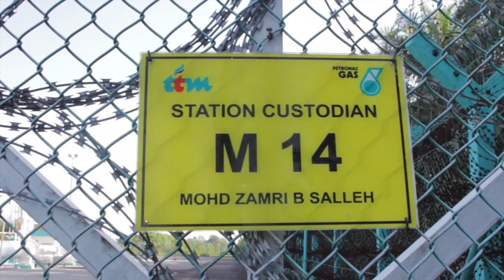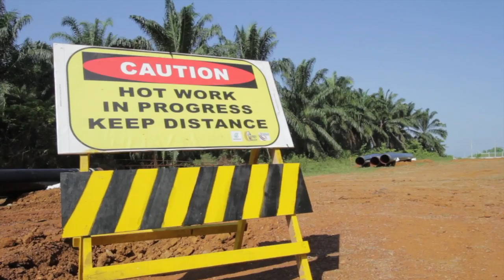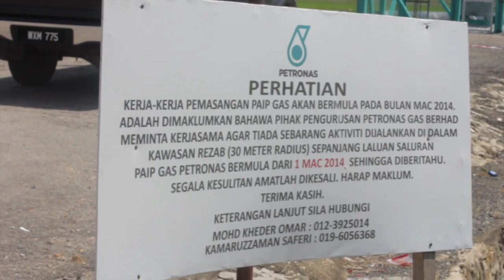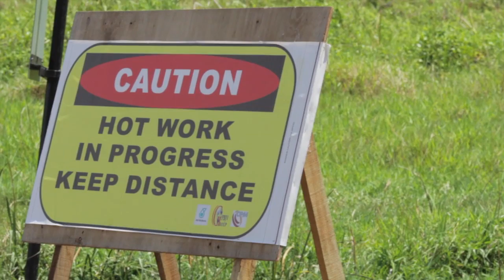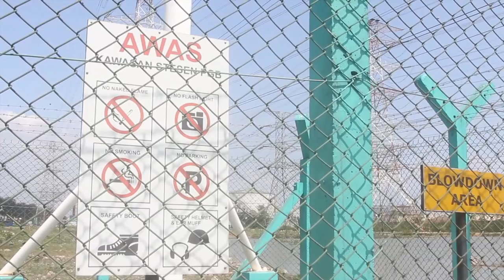DRAFT : BARAKAH OFFSHORE PETROLEUM v2